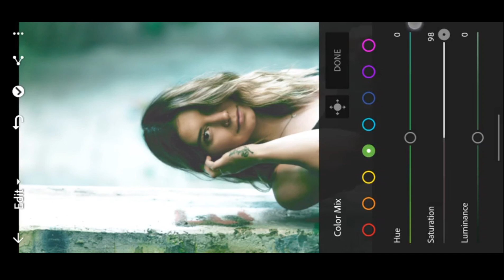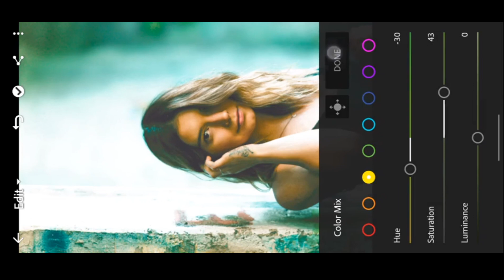sn photo editing best HD quality Lightroom presets tutorial edit mix tools colour change kese kare